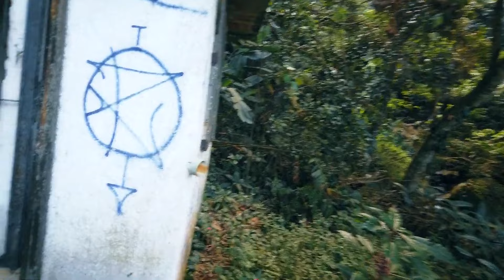MENINA DE BRANCO SE ESCONDE NESSA CAVERNA ASSUSTADORA †